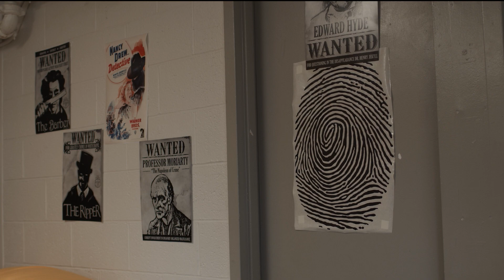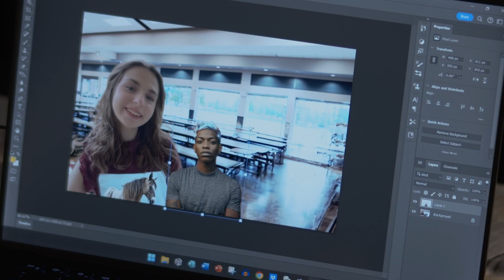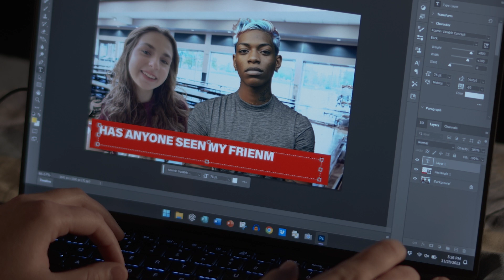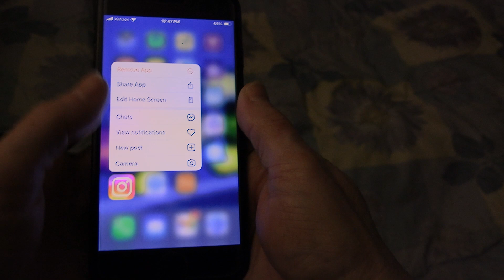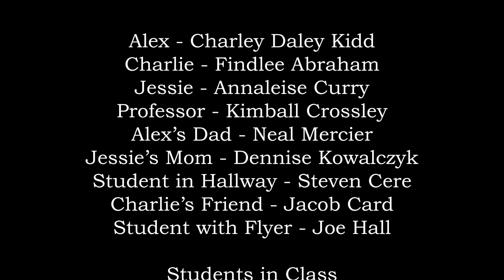Disappearing Act, Episode2: Click and Watch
Rumors and speculation surround Avery's disappearance. Jessie, desperate to feel less invisible, comes up with a questionable plan to help find Avery.
Follow our characters on Instagram: alex_disappearingact, charlie_disappearingact, jessierose_disappearingact and on TikTok: jessierose355